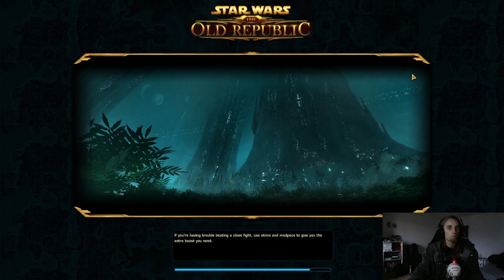SWTOR - Sizzafem episode 28